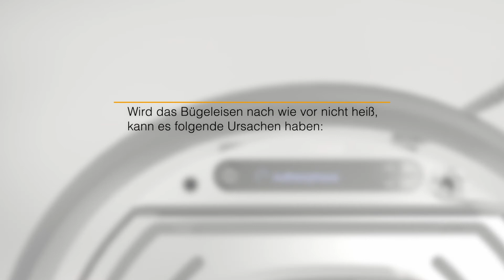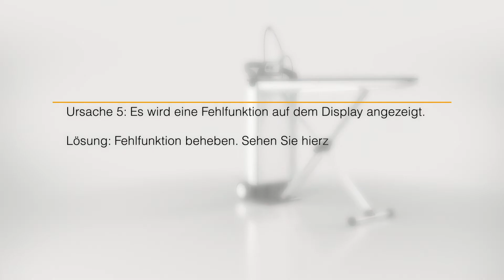Dampfbügelsystem FashionMaster - Bügeleisen wird nicht heiss I Miele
Das Bügeleisen Ihres Miele FashionMasters  wird nicht heiss? Wir zeigen Ihnen in diesem Video, was zu tun ist.